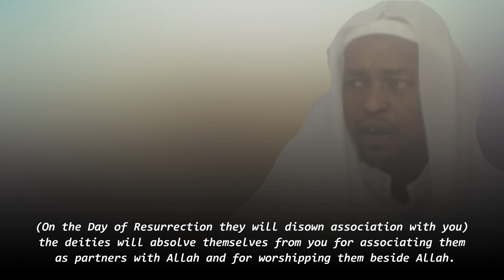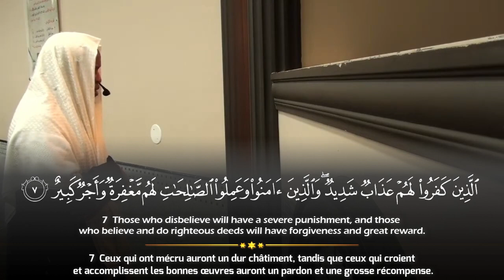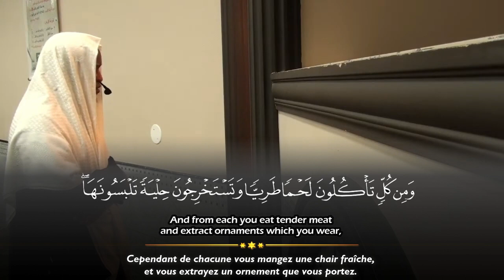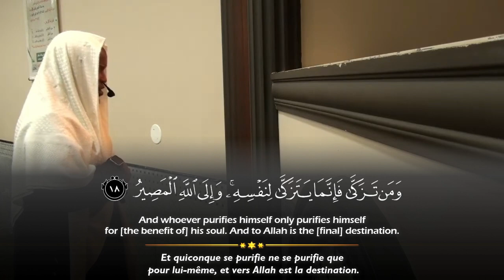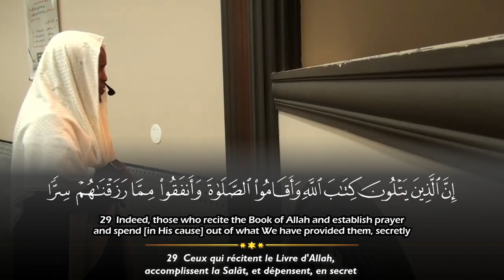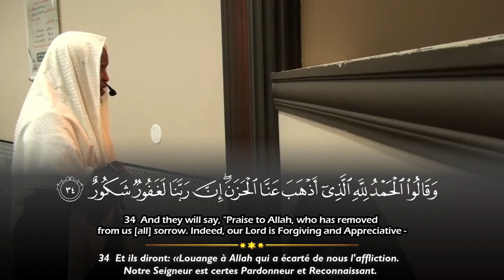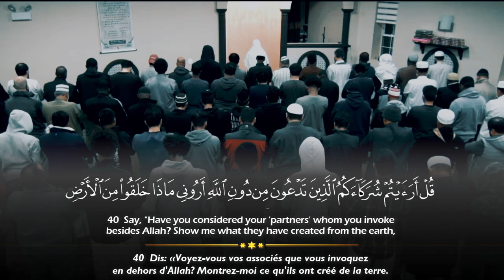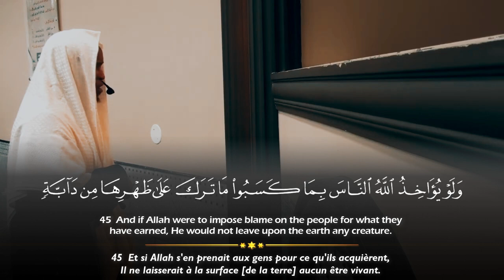Surah Fatir - Feysal Mohamed 2022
Recitation & Tafseer